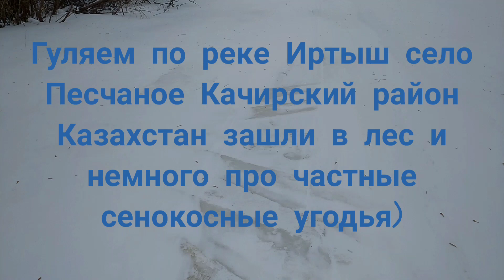Гуляем по реке Иртыш по пути зашли в лес)